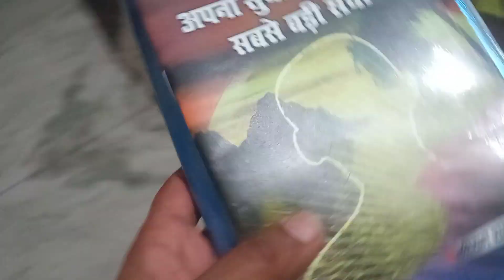After Job Productive Routineकुछ ऐसे काम जिन्हें किए बिना नहीं सोती,जिससे बनता है next day productive